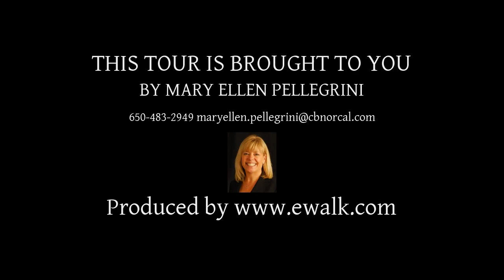397 St. Andrews Lane, Half Moon Bay CA 94019, USA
397 St. Andrews Lane, Half Moon Bay CA 94019, USA